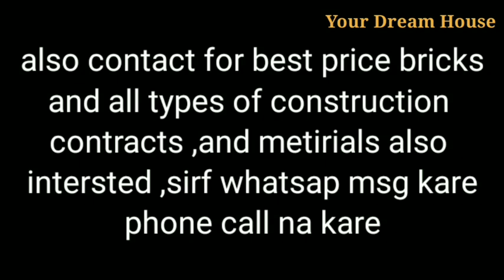6Rooms 2 washrooms 2Lobby 1Kitchen 2Store House sale in Jalandhar City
6Rooms 2 washrooms 2Lobby 1Kitchen 2Store House sale in Jalandhar City

6Rooms independent House sale
price 22 lakh
6Roooms,
2washrooms,
2Lobby,
1Store,
2Balcony,

Location maqsudan
Jalandhar City
Punjab